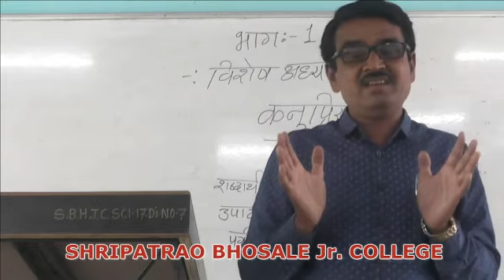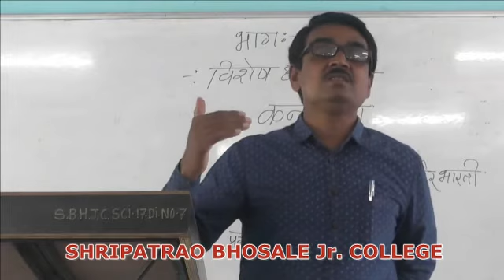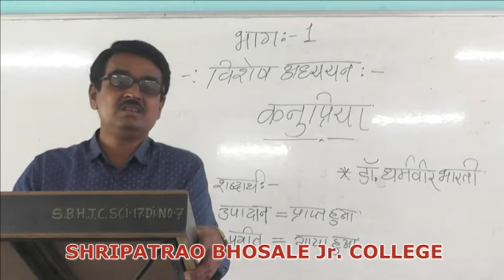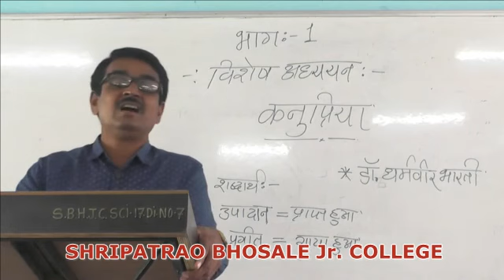विशेष अध्याय कानुप्रिया (शब्दात ) भाग :-१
12th gutte A.H. Hindi:-  विशेष अध्याय कानुप्रिया (शब्दात ) भाग    :-१